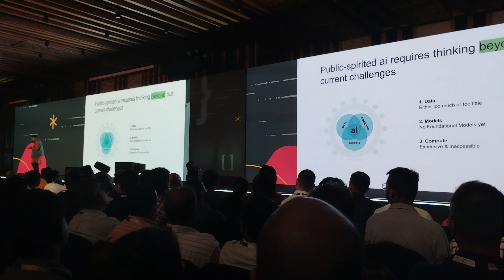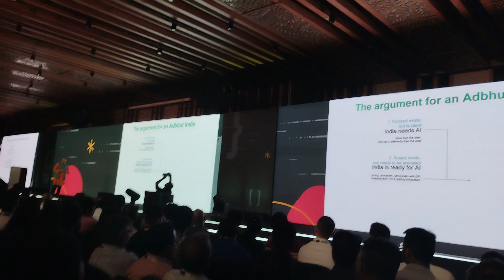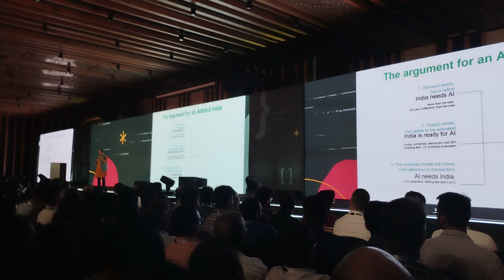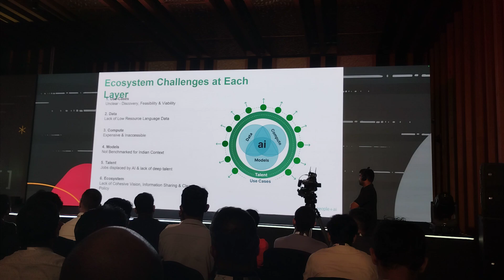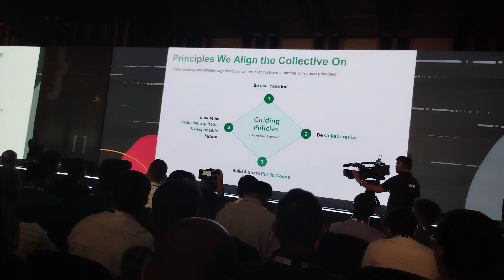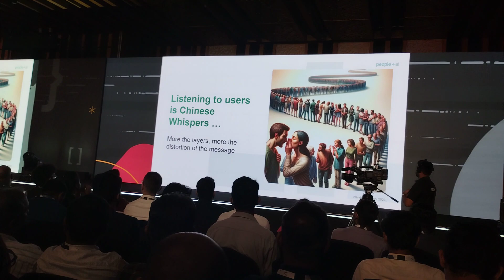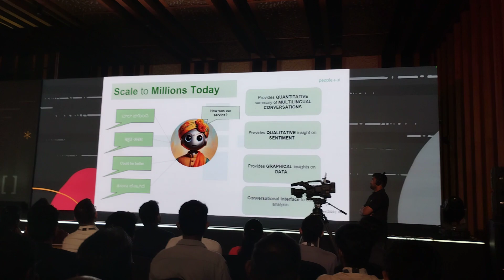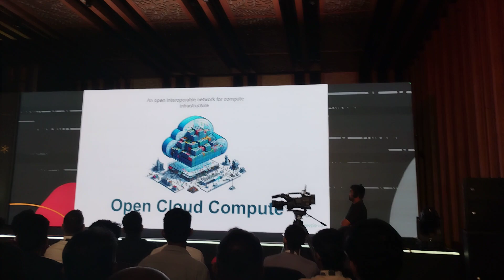Adbhut India with AI Application of Artificial intelligence